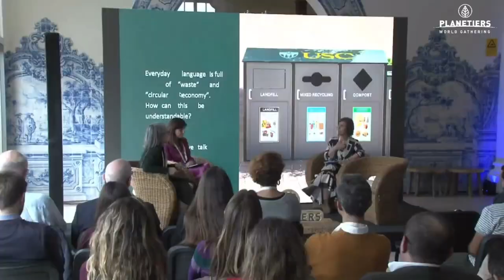Unwaste - Creating Awareness | Richard Blume, Paul Hodges, Graça Borges & Paula Mendes at PWG 2022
The first part of the Unwaste Session, on October 24th at Generation Room 1 of Planetiers World Gathering 2022 - the biggest event for sustainable innovation.

With Richard Blume, Co-Founder and Chief Catalyst at Sustainability Collaborative, Paul Hodges, New Normal Consulting and non-executive Chairman of @NiTechChannel, Graça Borges, Communication Director at@superbock group, Paula Mendes, Head of Education, Communication and Marketing at LIPOR, and Sónia Marques, Semiotician at iNDIZ.

The current context of large amounts of municipal and industrial waste brings an opportunity for bold recycling targets. Waste reduction policies, EU targets for 2025 and innovative solutions will be discussed, including plastic pollution and Consumer and Industry behavior.

Watch now the full video to get all the insights and inspiration from this session.